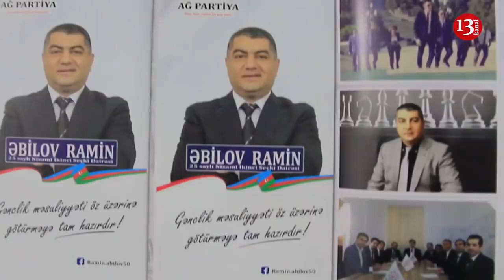"Bu boyda biabırçılıq olmaz a kişi, neft, qum, çınqıl bizdə, ancaq yol yoxdur"-Namizəd Ramin Əbilov